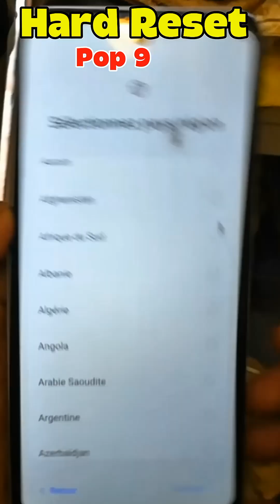Hard reset Tecno pop 9